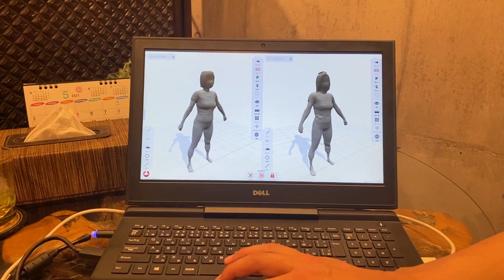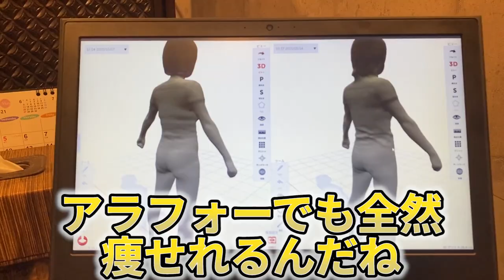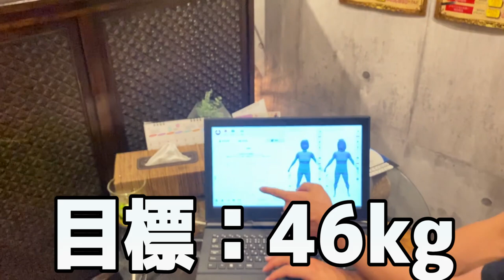衝撃の結果…！過酷すぎるトレーニングで蒼井そらは痩せることができるのか…！？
○今回蒼井さんが着ていた「DARADARA Hawaii Tシャツ」はこちらから購入可能です！
▼DARAオフィシャルSHOP▼

○撮影協力していただきましたBELE BODYMAKE STUDIO用賀店さん○
▼BELE BODYMAKE STUDIO用賀店▼

住所：〒158-0096 東京都世田谷区玉川台1-5-12
用賀ステージB1

ー《蒼井そら / Aoi Sola / 蒼井空 / 苍井空 / 아오이소라》ーーーーーーーーー